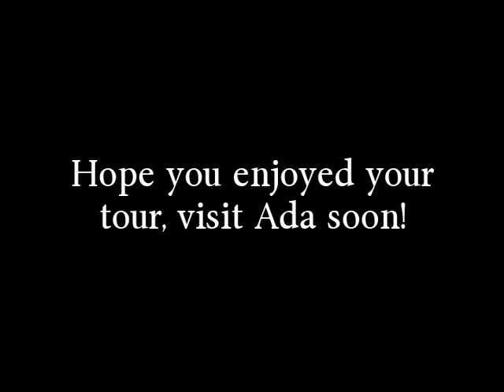Ada Michigan Photo Tour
Highlights of the Ada Michigan area